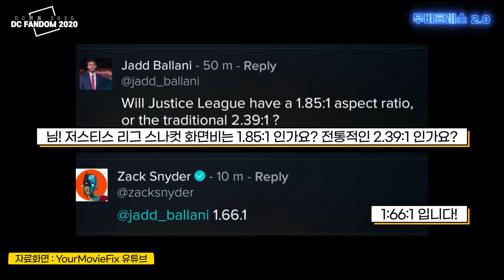DC 팬돔 2020!! 이번 DC 팬덤 행사의 주요 내용 전해드립니다. about DC Fandom | 무비프레스 2.0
안녕하세요. 세상의 모든 영화 무비프레스 2.0 입니다.

오늘은 최근 가장 화제의 행사인
DC 코믹스의 모든 것들을 다룬 페스티벌인
DC팬돔 행사에 대해 이야기해보았습니다.

과연 어떤 내용이 공개가 되었을지 무비프레스 에서 알려드리겠습니다.

- 호스트 : 그리썸

- 무비프레스 투네이션 후원하기
- 무비프레스 후원계좌
기업은행 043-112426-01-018 스튜디오 일기당천

OUTRO
• Song: ONLAP - My Playground ft. Aurelien Fontenoy (No Copyright)
• ONLAP: